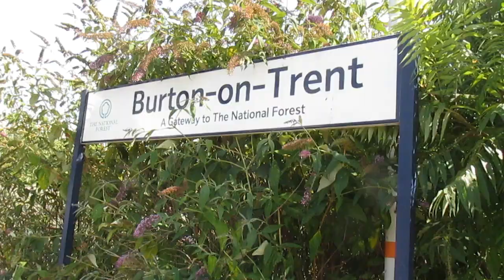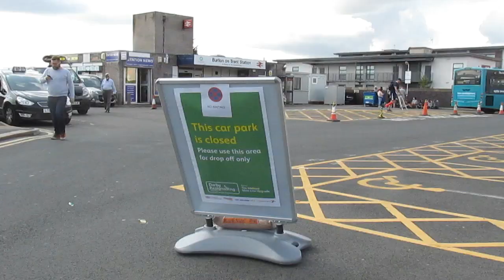Buses & Trains around The East Midlands August 2018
Buses, trains and coaches in and around the East Midlands during August 2018. With the big Derby Railway Station blockade taking place there are some Rail Replacement buses seen in the area and locations include Derby, Stapleford, Burton On Trent, Heanor, Ripley, Alfreton, East Midlands Parkway, Long Eaton and Matlock.